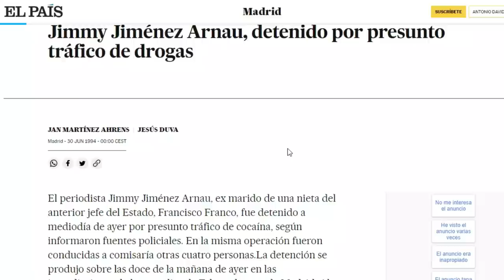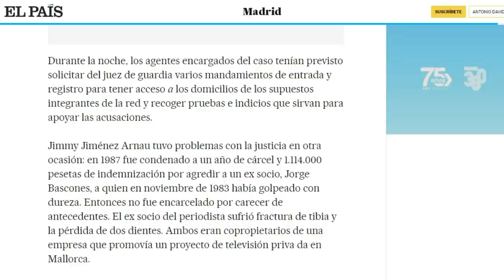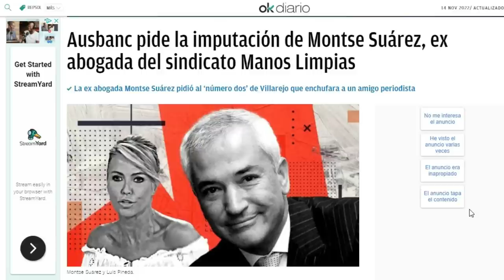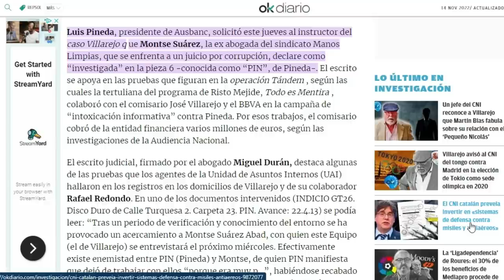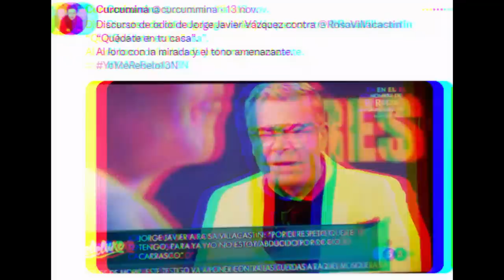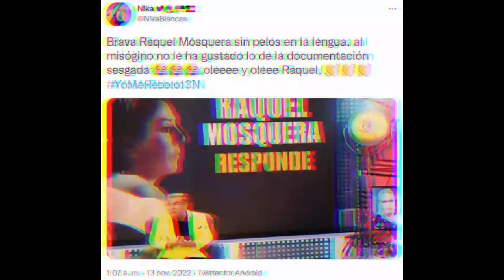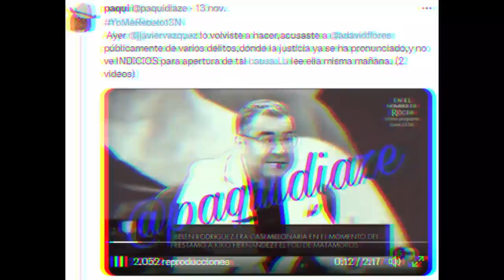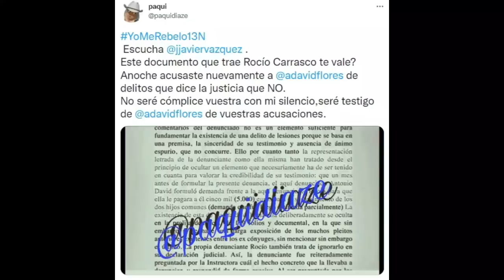Mi REACCIÓN a la intervención de Raquel Mosquera SÁBADO Deluxe